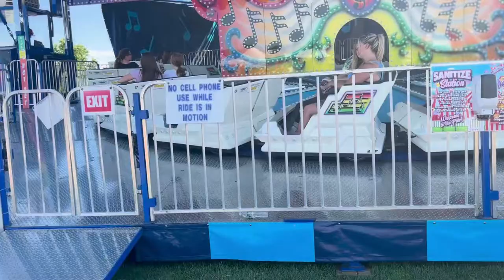Pasar Malam/Carnaval di Watertown New York, USA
Pasar malam/carnaval di Watertown New York digelar setiap tahun di musim panas. Acara ini disebut sebagai Jefferson County Fair. Dalam carnaval ini masyarakat Watertown bisa menikmati wahana-wahana permainan, kuliner, dan belanja produk-produk local.

Previous Video :
Kecantikan Dilraba Dilmurat Turunan Dari Ayah atau Ibunya?